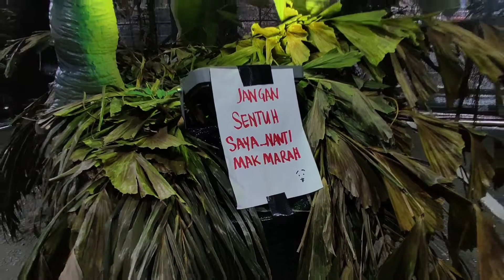Kembara ke Dunia Dinosaurus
bawa anak-anak berjalan, musim cuti sekolah. tiket masuk rm7.00 seorang. tiket agak mahal, pameran pun ada yang tak update. ada yang tidak bergerak dan ada yang rosak, seperti tiada kuku dan tiada gigi pada dinosaur.